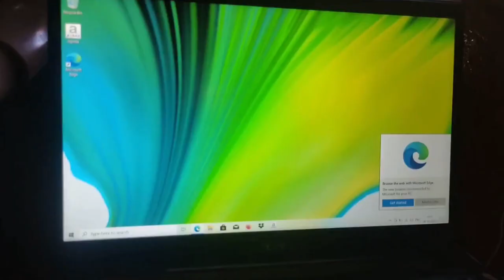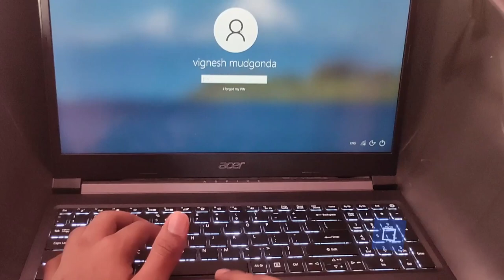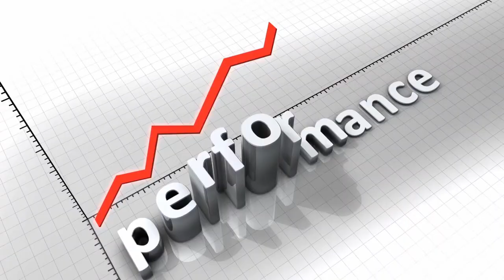Aser Aspire 7 i5 10 gen GTX 1650 graphic card | Flipkart Big Billion Sale | 2023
Aser Aspire 7 | MY First Laptop Review | Flipkart Big Bullion Sale | 2021 |

Acer Aspire 7 Core i5 10th Gen - (8 GB/512 GB SSD/Windows 10 Home/4 GB Graphics/NVIDIA GeForce GTX 1650)  Gaming Laptop .

Save money and Earn a laptop ,Acer Aspire 7 one of the best laptop ,Earn Money in dollars in Share Market !
Instagram Link: ( Link  Is in About Section)

Topics covered :.
acer aspire 7 gaming laptop,acer aspire 7 5500u
acer store near me,acer nitro,acer predator,acer predator helios 300,acer nitro,acer nitro 7
acer gaming laptop,asus rog,lenovo legion,lenovo legion 5,asus rog zephyrus g14
acer aspire 7 i5 10th gen,Diwali sale 2021
acer aspire 7 i5 10th gen review
acer aspire 7 i5 10th gen battery life
acer aspire 7 i5 10th gen video editing,

SUPPORT GUY'S.

Instagram Link  : ( Link in about section)

Shopping products:
1: HP Pavilion Gaming 9th Gen

2 :M4 Intelligence Bluetooth Wrist Smart Band Watch

3: Osaka Professional Grade Lavalier Lapel                               ---Microphone Mic

4:boAt Rockerz 510 Bluetooth On-Ear Headphone!

SUPPORT GUY'S.

THANKS 😊